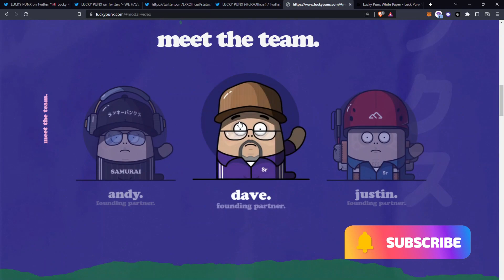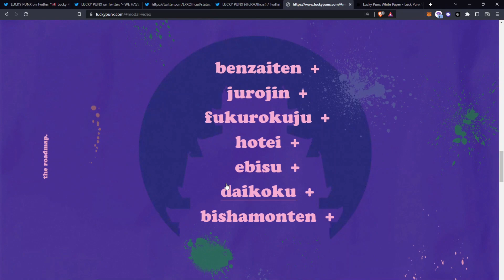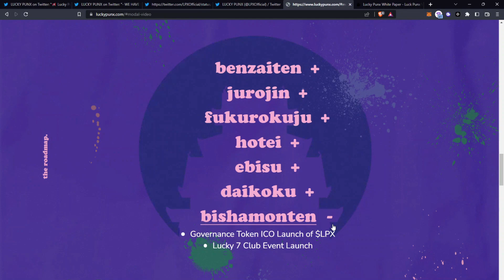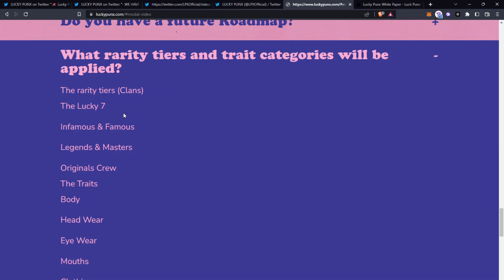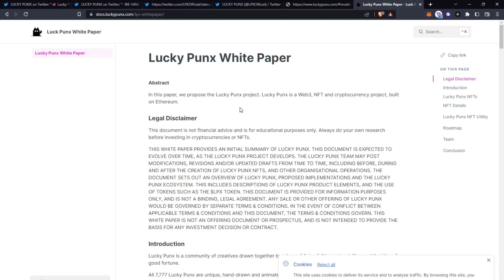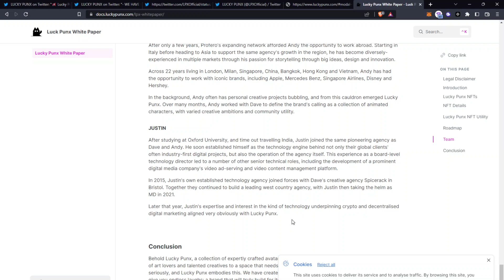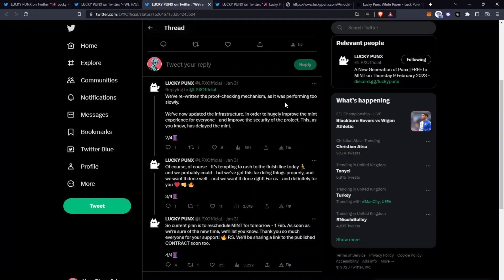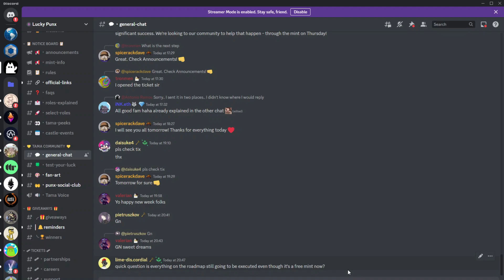Lucky Punx NFT Free Mint - Minting 9th February with Doxxed Team! Overcoming Mint Obstacles!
Lucky Punx is a community of creatives drawn together by a love of Asian folklore, storytelling and the idea of good fortune.
All 7,777 Lucky Punx are unique, hand-drawn and animated by an award-winning artist with over 20 years of global commercial experience.
Engineered to bring the concept of luck on-chain, Lucky Punx will utilise luck as a trait.
Luck will determine the path you travel on your journey. Do you feel Lucky?

The Lucky Punx NFT collection has had a whirlwind of ride the last few weeks, going from challenges with minting and moving away from a paid mint to a free mint.

This project has the cute meta nft feel to it and now that it's free could be an interesting play. There is however a high number of nfts to be minted which could slow momentum down for the project. In this video I provide an overview of the project and provide my thoughts.

The origin of the Maneki Neko, the first of the Lucky Punx, harks back to a 17th century Japanese temple. Known as Tama, his legendary aura of luck, fortune and prosperity rouses fervour and fortune in all who choose his path.

Mint Number: 7,777
Mint Price: Free Mint - ETH
Mint Date: 9th February 2023

NOTE: All these view are entirely my own. Please ensure you understand the risks when purchasing anything.
NFT nftnews Ethereum NFT Project Dropping Floor Price Opportunity Investment Return Blockchain Blue Chip Potential Amulets Luck token DAO ICO Merchandise Branding Physical Toy NFT Marketplace Staking
Benzaiten
- Release of Lucky Punx Genesis NFT Collection
- Amulet airdrop to all holders
Jurojin
- Lucky Punx Amulet Staking
- Luck Levels Launch
Fukurokuju
- The first Lucky Punx Live Event
- Release of Lucky Punx - Z NFT Collection
Hotei
- Lucky Punx Physical Toy
 Ebisu
- Lucky Punx Marketplace Launch
- Lucky Punx Street Wear
Daikoku
- DAO